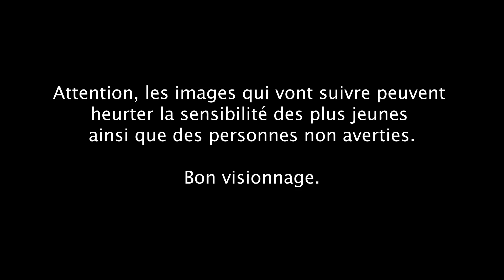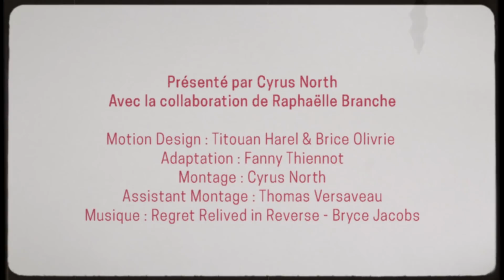Violence et Guerre d'Algérie - 1 Image 1 Histoire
Aujourd’hui on va parler de deux images qui montrent comment la torture a pu être une violence ordonnée, parfois même réalisée avec un sentiment d’impunité. Voici un nouvel épisode de 1 Image 1 Histoire, réalisée en collaboration avec des historiens, ici Raphaëlle Branche avec l'aide du CNC.

Attention, les images qui vont suivre peuvent heurter la sensibilité des plus jeunes ainsi que des personnes non averties.